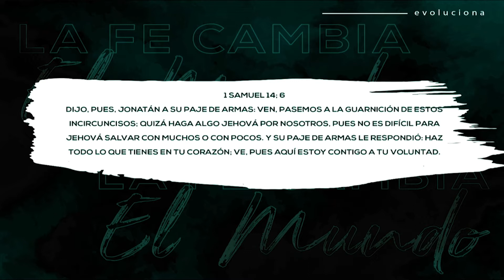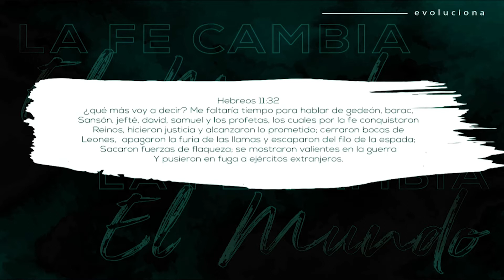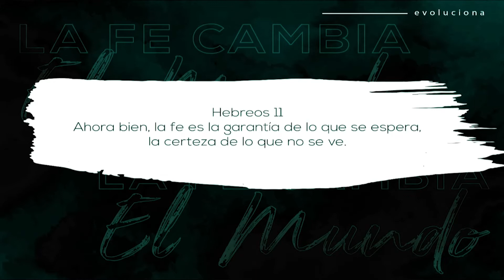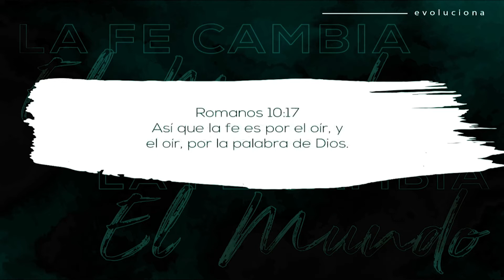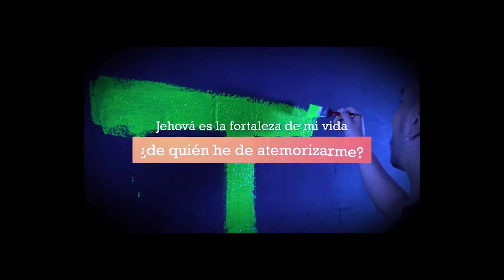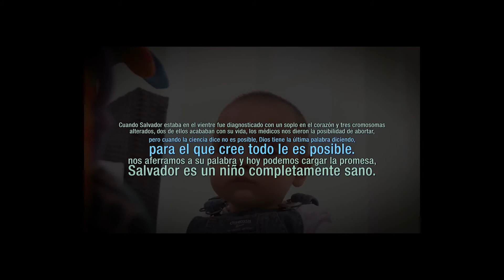Evolucionas o te Extingues | Pastor Carlos Bermudez | 15 Enero 2020